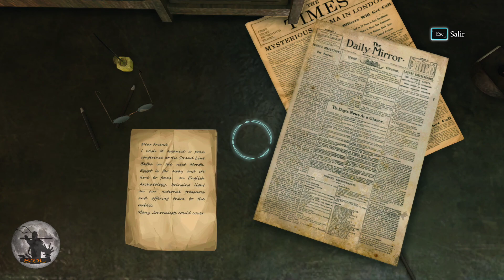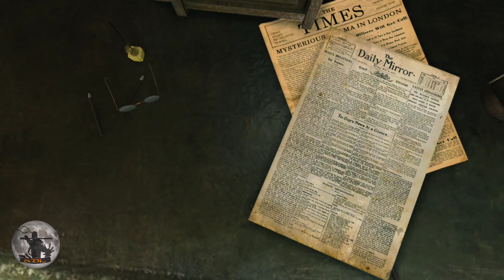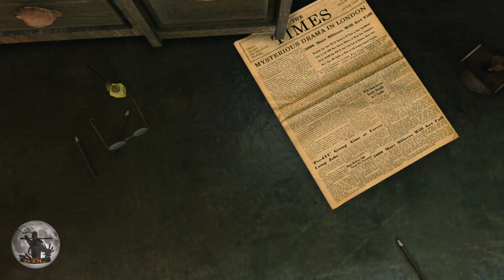Sherlock Holmes: Crimes and Punishments (Ep 10) - Tercer caso: Baños de sangre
Recordad que en Twitch suelo hacer directo todos los dias:
Y si quereis estar al tanto de cuando subo video, abro directo, o simplemente teneis cualquier duda y/o sugerencia, os animo a que paseis por mi discord (ShiNOOBiS):